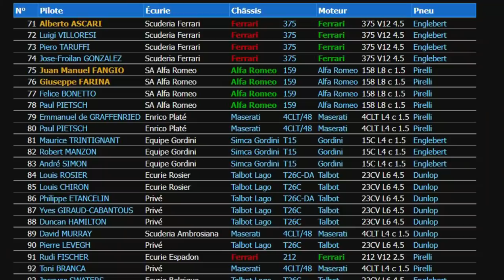LE NUMERO 1 EN F1 !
Dans l'histoire de la F1 le numéro 1 a été porté par 51 pilotes, à 779 des 1057 courses. En 2022 Max Verstappen sera le 1er depuis Vettel en 2014 à la porter, soit 142 GP.

LES MUSIQUES
Musiques proposées par La Musique Libre :

0:00 Introduction
0:24 L'Histoire du n°1
6:05 Stats et bizarreries
8:02 Pourquoi ne pas le porter? (et bonus)
11:49 Conclusion